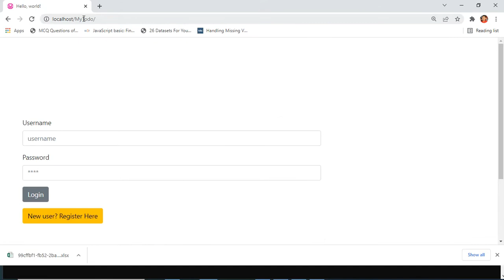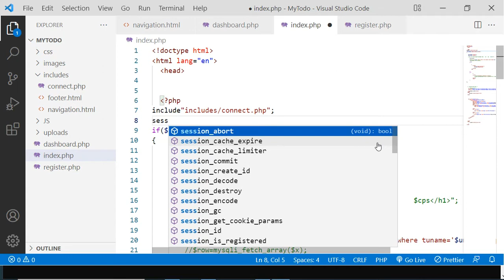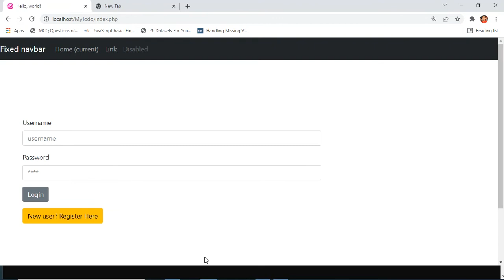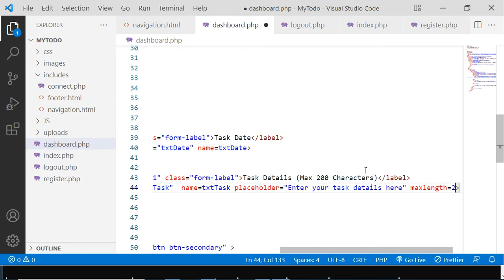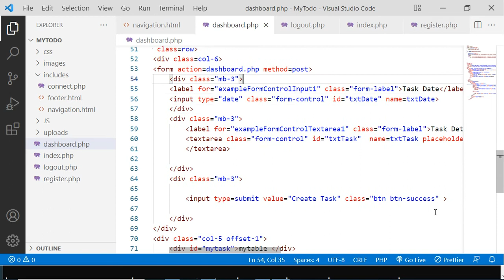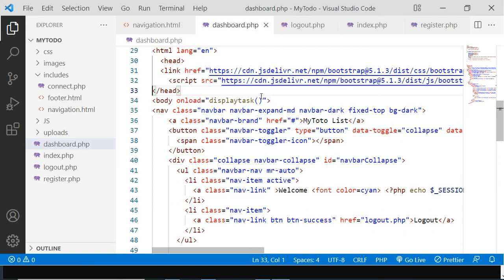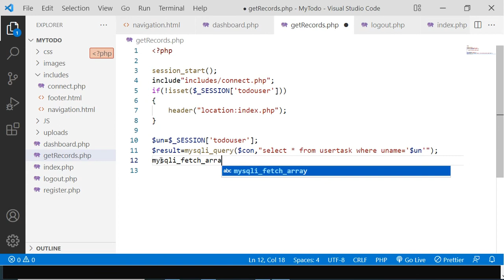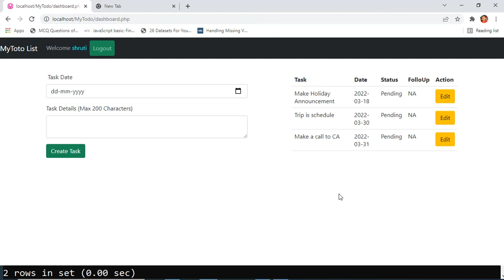Dashboard Design and ToDo App operations